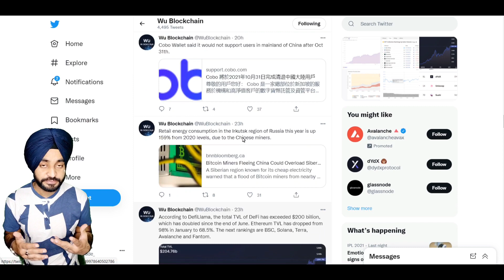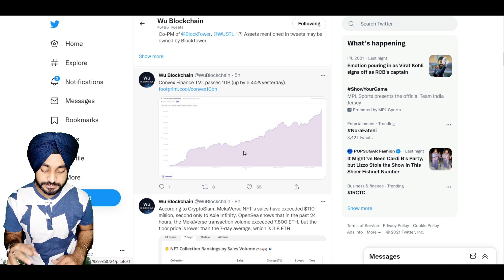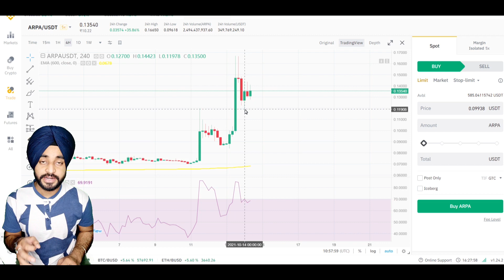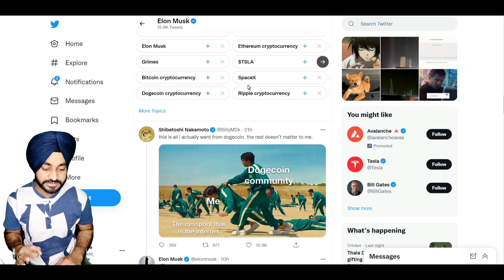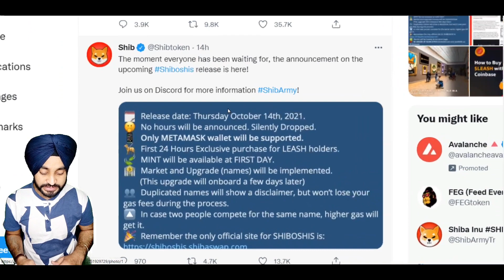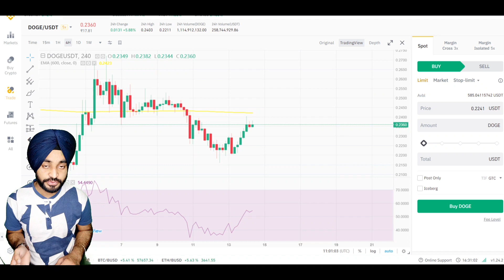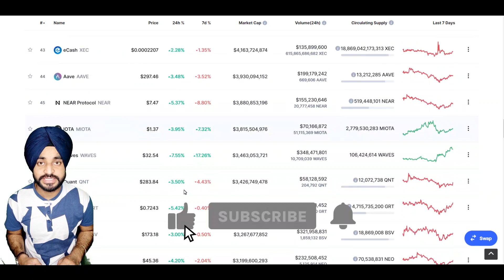🟢 Shiba Inu Update | Alts Update on ADA & DOT | Elon Musk on Doge Failed Attempt | Bitcoin News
We have discussed on deep analysis about Bitcoin, Cardano & Polkadot. Along with next move of Shiba Inu and Dogecoin and many best altcoins to pump in near future.

"Guys I am doing a total giveaway of 5000 YLD (more than 180,000rs.) to two people!! You only have to do 3 steps:
1. (@YIELD_in)

And 2 lucky winner will get 2500 YLD tokens from me"

Chapters:
00:10 Community talk
00:40 Btc Analysis
01:15 US Overtakes  China
02:15 DOT
03:30 ADA
04:15 Doge
05:00 Shib
06:40 Alts to Buy

altcoins daily,
altcoins to invest in 2021,
altcoins 2021,
altcoins for september,
altcoins with 1000x potential,
altcoins 100x,
altcoins 1000x,
altcoins 100x 2021,
altcoins 10x,
altcoins 10000x,
low cap altcoins 1000x,
best altcoins 100x,
best altcoins 1000x,
altcoins under 1 cent,
altcoins under 1 cent 2021,
altcoins under 1 dollar,
altcoins below 1 cent,
altcoins 2021 predictions,
altcoins 2022,
altcoins 2021 to watch,
100x altcoins 2021,
2 bitcoins,
3 altcoins,
3 altcoins to buy,
best 3 altcoins,
top 3 altcoins to 1000x,
web 3.0 altcoins,
top 3 altcoins august,
3 altcoins to 3 million,
3 altcoins to buy before they explode,
3 altcoins to watch right now,
4 altcoins,
top 5 altcoins,
5 altcoins,
50x altcoins,
these 5 altcoins,
top 5 altcoins 2021 tamil,
5x altcoins,
5 altcoins 2021,
5 altcoins that could 100x,
5 altcoins to buy,
5 altcoins ready to explode,
5 altcoins to 5 million,
5 altcoins for september,
top 6 altcoins,
6 altcoins,
6 best altcoins,
6 altcoins 2021,
6 altcoins ready to explode,
7 altcoins,
best 7 altcoins,